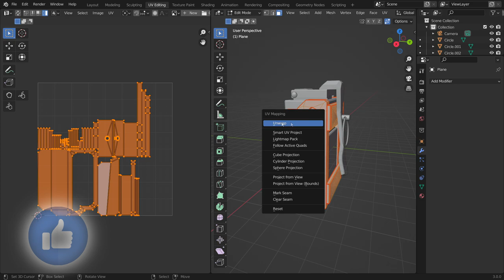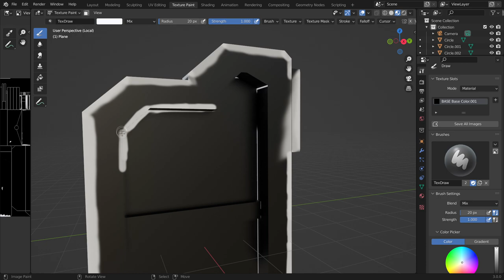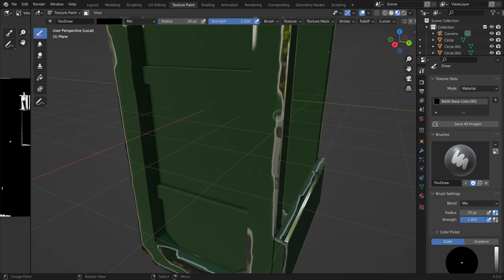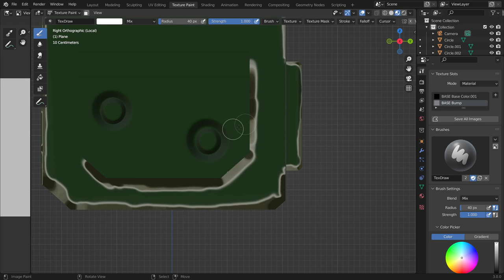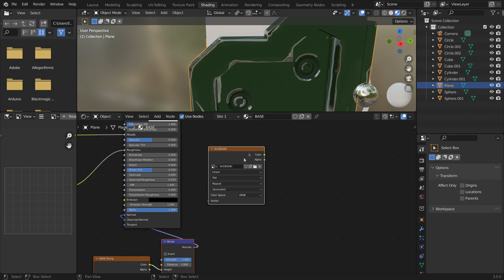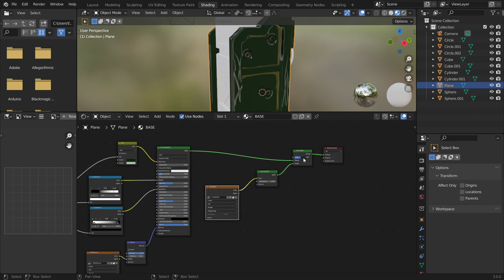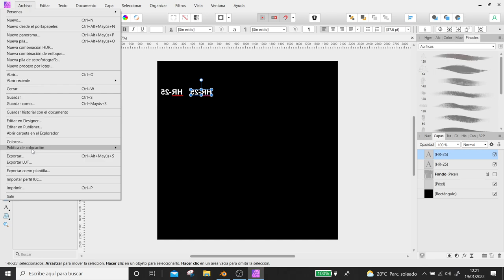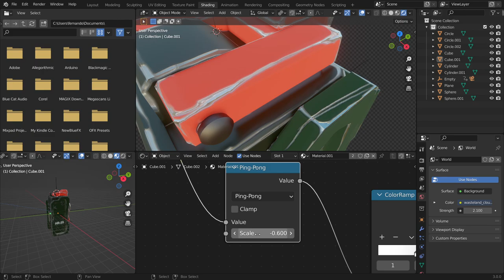Blender y texture paint a tope para dar REALISMO a nuestros asset.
En este tutorial vamos a mostrarte una manera para crear detalle sin perjudicar la geometría, técnicas de pintado para los detalles.